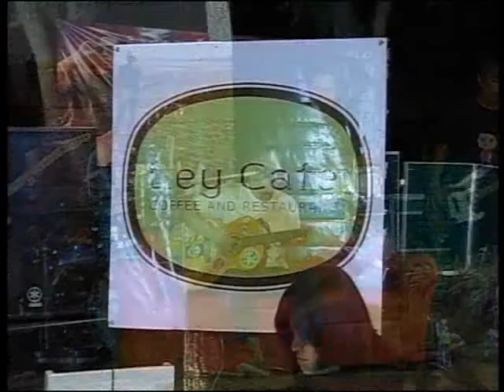รอจนกว่า - ออดี้ สวัสดีปราณบุรี